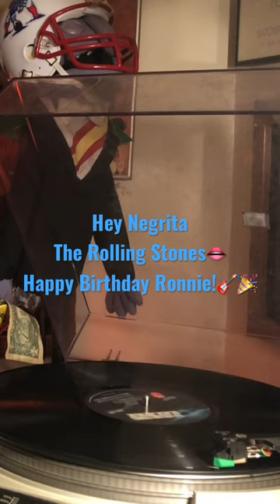Hey Negrita The Rolling Stones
COC 79104

Happy Birthday Ronnie!